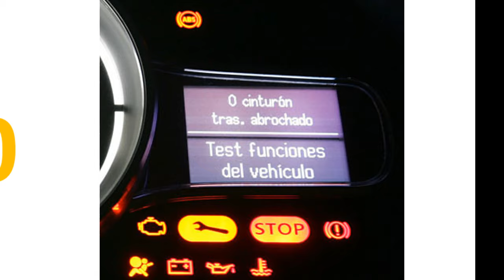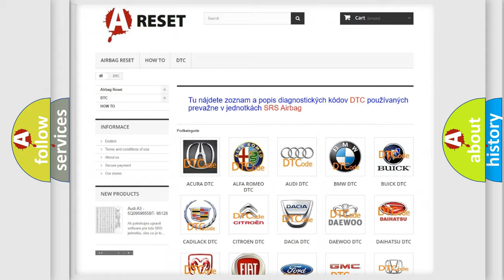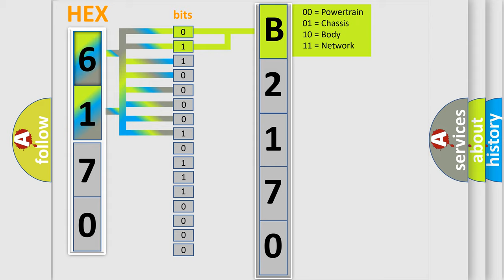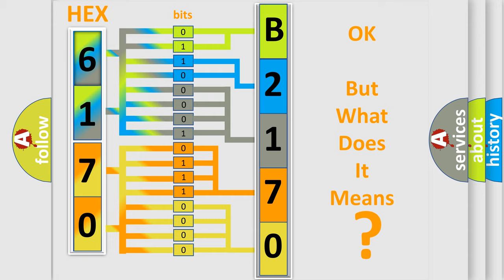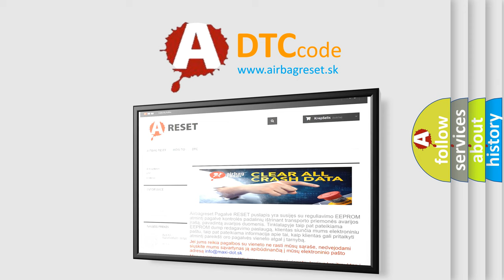DTC GMC B2170-05 Short Explanation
Contents:
0:21 Basic DTC analysis according to OBD2 protocol standard.
1:48 Insight into programming
2:58 A diagnostically understandable description of the Diagnostic Trouble Code
3:05 Basic error definition

Make
GMC
Code
B2170 05
Definition
EVAP Canister Shut Off Valve Closed
Description
Mechanical defect or activated charcoal canister shut-off valve permanently closed
Cause
EVAP canister or shut-off valve
Failure Type